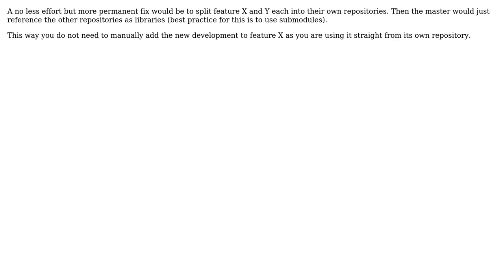Software Engineering: Sharing only part of code with git (2 Solutions!!)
Software Engineering: Sharing only part of code with git

With thanks & praise to God, and with thanks to the many people who have made this project possible! | Content (except music & images) licensed under CC BY-SA | Music | Images & others | With thanks to user Tristan Burnside user Karl Bielefeldt user Gerhard and the Stack Exchange Network Trademarks are property of their respective owners. You are responsible for your own actions.